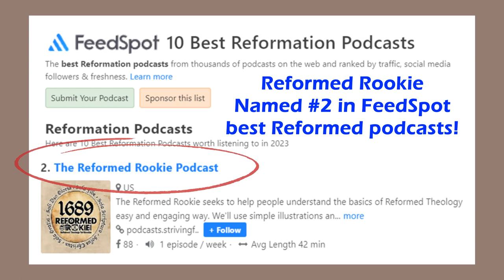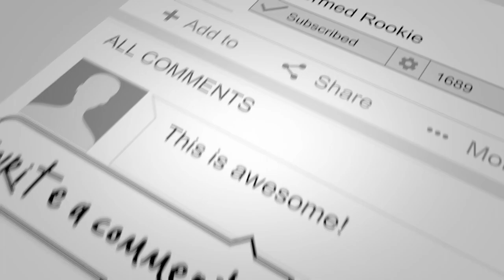16. 1 John 3:2: The Empty Tomb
The resurrection of Jesus is the lynch pin for Christianity.  If there is no resurrection, Christians are still in their sins and of all people most to be pitied!  Listen as Pastor Jensen exposits the scriptures.

Semper Reformanda!